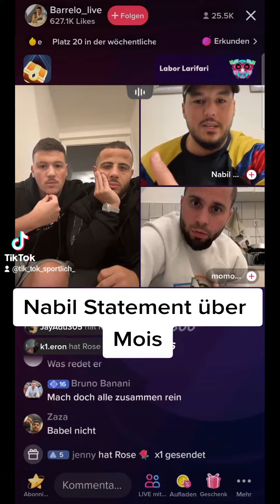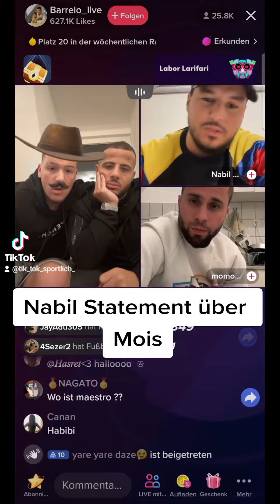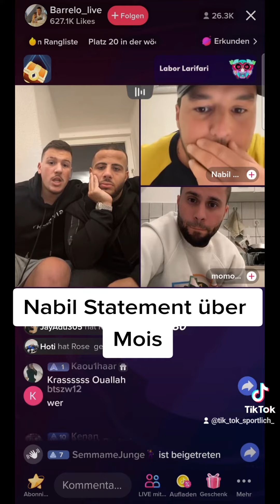Nabil Statement über Mois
Herzlich willkommen auf Chilling Zone! Hier präsentieren wir dir TikTok-Momente, die uns einfach nicht loslassen. Von inspirierenden Momenten bis hin zu humorvollen Clips, die uns zum Lachen bringen – hier ist für jeden etwas dabei. Entdecke die Vielfalt und Kreativität der TikTok-Welt in kompakter Form und erlebe die Highlights, die die Community zu bieten hat. Unsere Mission ist es, stets qualitativ hochwertige und unterhaltsame Inhalte zu präsentieren.

Reisepass Notizbuch
XXL Reisetasche
Sprachkurs B1
G-Star Hose
Nike Cappy
Wohnzimmer Teppich
Teegläser Hier einige nützliche Sachen
Reisepass Notizbuch
XXL Reisetasche
Sprachkurs B1
G-Star Hose
Nike Cappy
Wohnzimmer Teppich